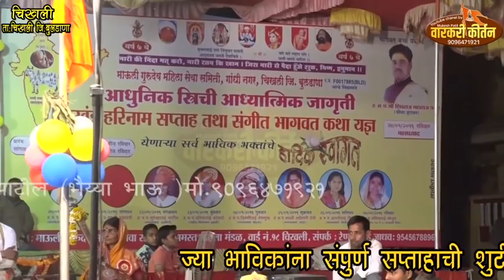नारी नारी मत करो यारो..... ह.भ.प भागवताचार्य सौ. प्रतिभाताई कोकाटे आळंदिकर. भाग 1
माऊली_गुरुदेव_महिला सेवा_समेति_चिखली_बुलडाना 2019